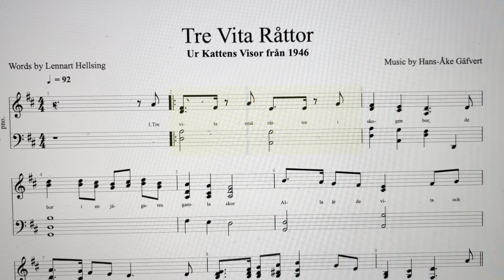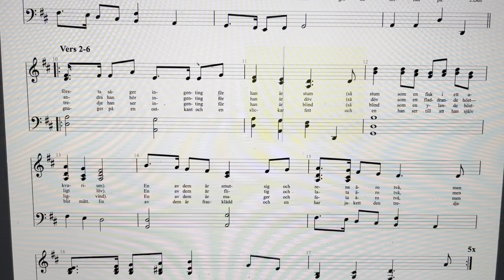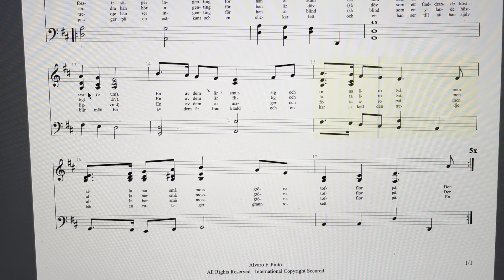Tre Vita Råttor - Lennart Hellsing och Hans-Åke Gäfvert - Piano